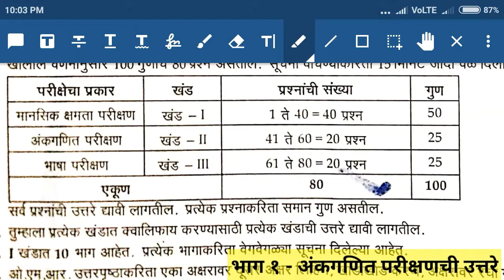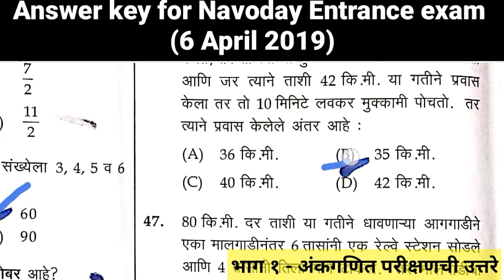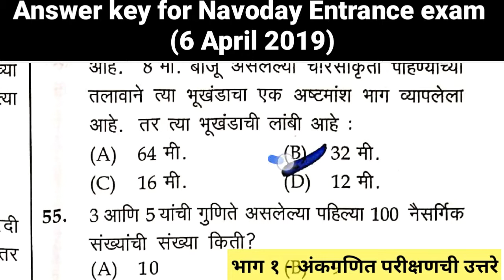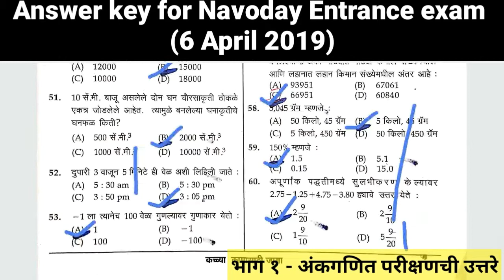नवोदय प्रवेश परीक्षा /भाग2-अंकगणित परीक्षण उत्तरे/Answer key for Navoday Entrance exam(6April2019)